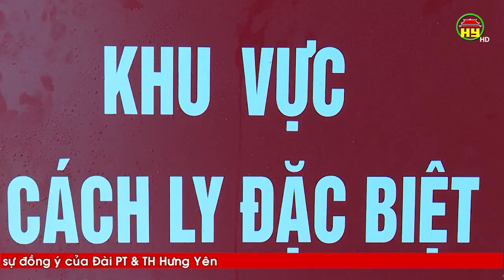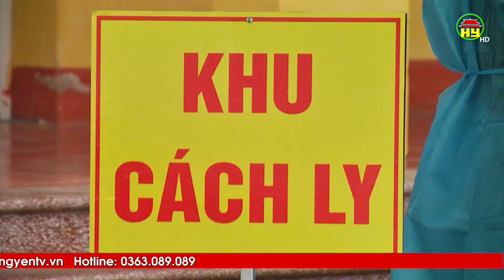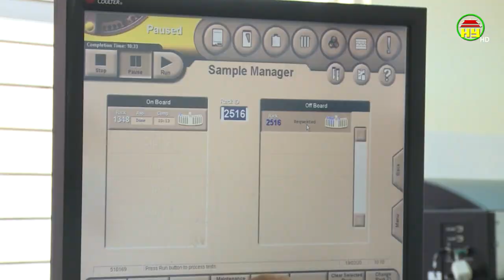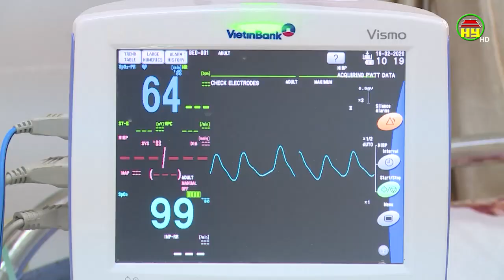Đột phá phát triển ngành y tế Hưng Yên